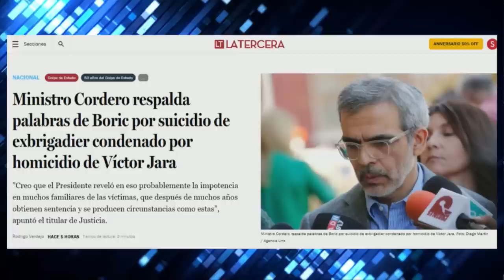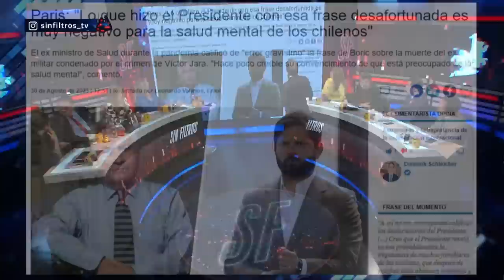KAST ARREMETE CONTRA BORIC por DECLARACIONES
¡Alta tensión! 🔥 En el episodio de hoy los panelistas: Francisco Orrego, Rodrigo Retigg, Rodrigo Logan, Andrés Sepúlveda, Magdalena Merbilháa, Darío Quiroga, María José Hoffman y Paz Suarez analizan y debaten la contingencia. 🇨🇱 Prepárate para un acalorado cruce de ideas.

¿Estás listo/a para un debate con alta tensión? 🥊 Nuestros panelistas desgranan los temas más importantes del día: Kast critica a Boric por declaraciones sobre muerte cobarde en polémica. El excandidato presidencial Kast acusa al presidente Boric de cobardía al denostar desde la tribuna y recordando su polera de Jaime Guzmán. Kast duda si Boric hablaría así a una familia afectada. Debate sobre decretar duelo nacional por fallecidos. Boric había mencionado 'muerte cobarde' en referencia a militar en retiro antes de enfrentar justicia.